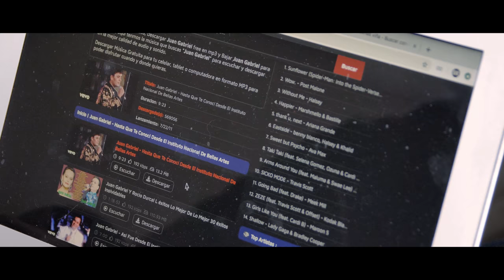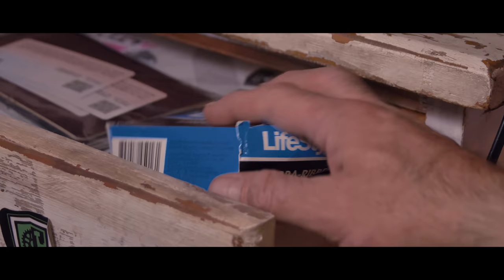¿Que pasará si se aprueba el TPP?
Dirección: Iván Oyarzún @BusterKeaton30/ Esteban Rojas
Guión: Jorge Alís, Iván Oyarzún, Mariano Ramos.